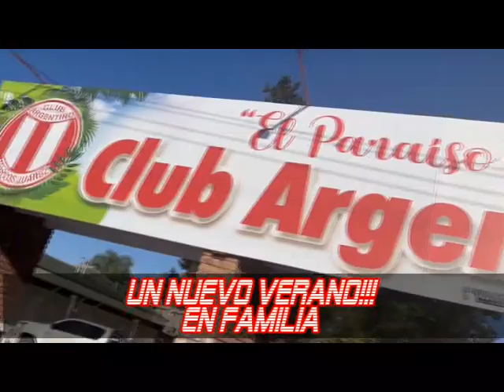Argentino 01 12